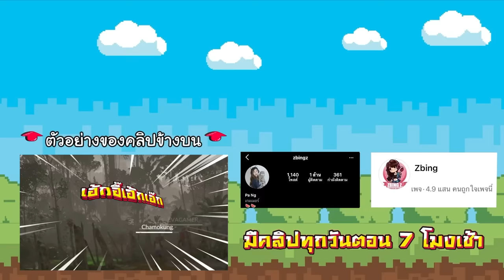ห้ามหยุดดึงไม่งั้นตาย | Roblox Squid Game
zbing z